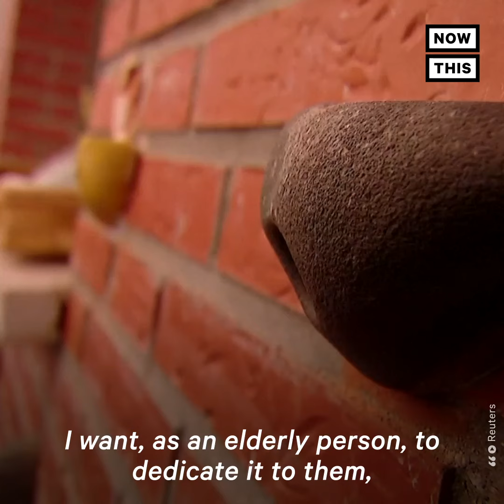81-Year-Old to Climb Himalayan Mountain in Honor of COVID-19 Victims | NowThis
This 81-year-old climber is training to summit a Himalayan mountain — and he’s dedicating the feat to the older adult victims of COVID-19.